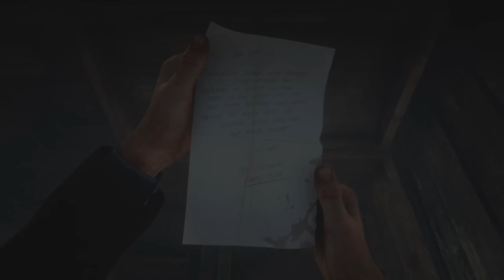El fuerte abandonado en Red Dead Redemption 2 - Jeshua Games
Exploremos este fuerte abandonado donde encontraremos algunos coleccionables y un nuevo sombrero, porque sin sombrero no hay vaquero en Red Dead Redemption 2.